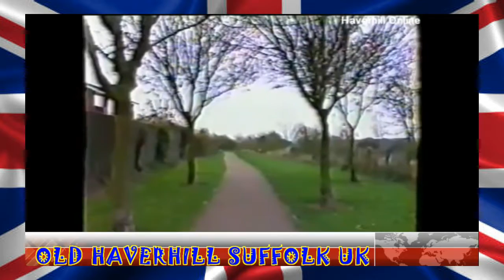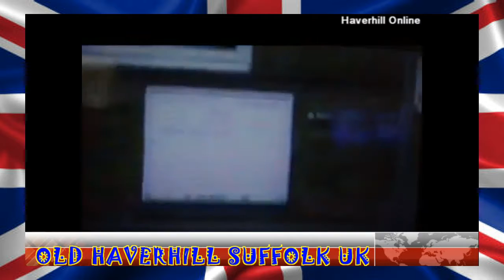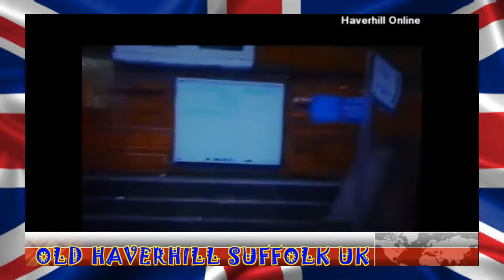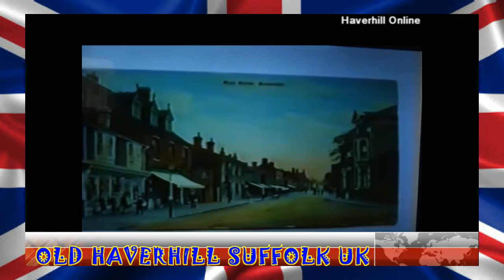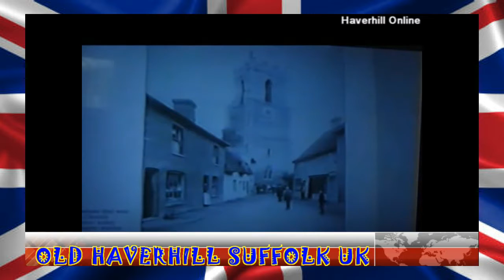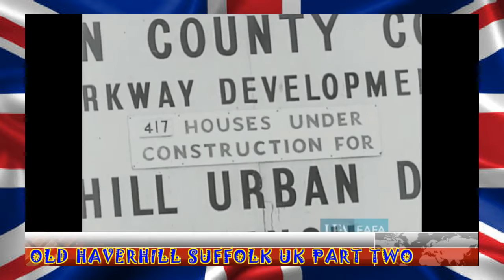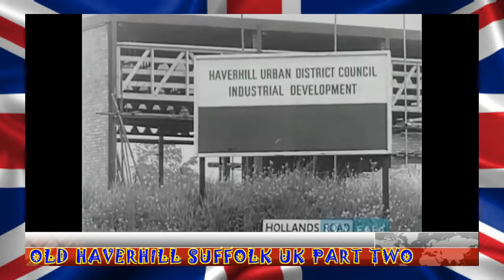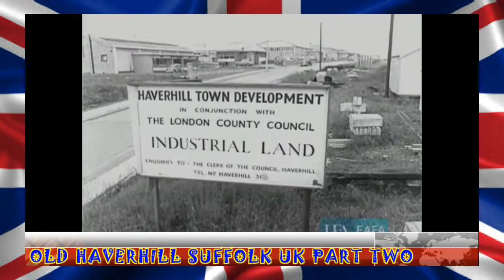GSS VIDEO'S Old Haverhill Suffolk History Uk Part (4)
Hello ladies and gentlemen I’m pleased to announce I have a link tree.
this link you see is my links-tree it will take you all to all my other social platforms & my merch shop & Amazon wish list So can I please ask you to take your time click & Checkout my other

My chosen Charity
The Queen Elizabeth’s Hospital Kings Lynn in Norfolk